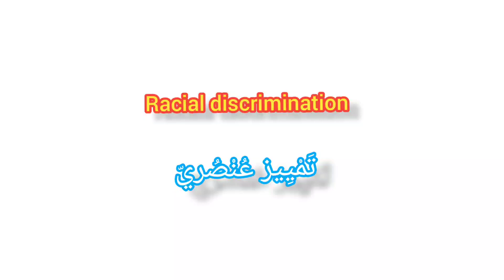'' Racial discrimination .. ترجمة كلمة انجليزية الى العربية - '' تمييز عنصري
The purpose of creating this channel is to help  young Arab people to improve  their language and vocabulary In English,  so please if you like the content of our videos  don't forget to hit the red botton above  to subscriber to our channel, like our videos, and leave a comment.